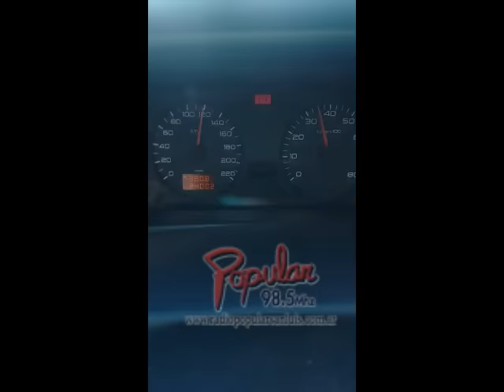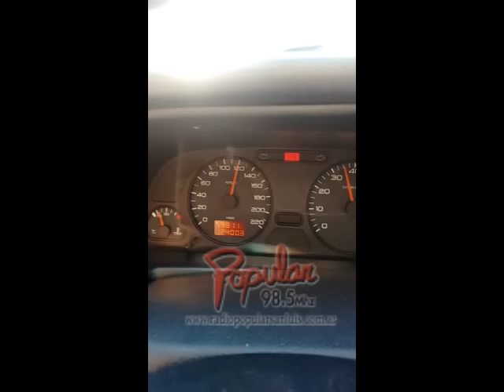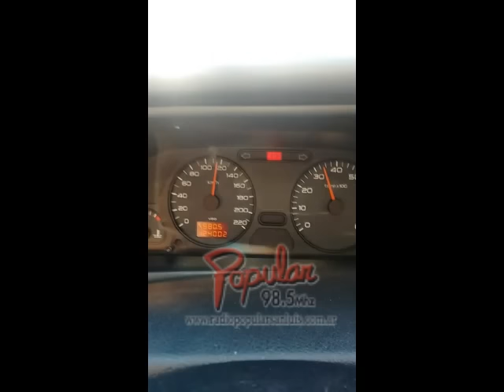Irresponsabilidad al volante: filman un colectivo de la empresa Blanca Paloma iba a más de 120 km/h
Un lector envió el vídeo a Periodismo Ciudadano que fue filmado este miércoles sobre la autopista de las Serranías Puntanas a la altura de la localidad de Fraga.

El colectivo interno 110  de la empresa Blanca Paloma. se dirigía con sentido de San Luis a Villa Mercedes.

Mira el vídeo de la irresponsabilidad al volante…  ¿Así pretendemos evitar los accidentes de tránsito?